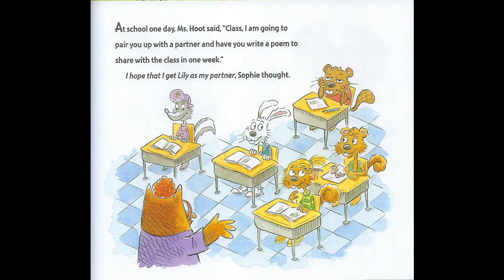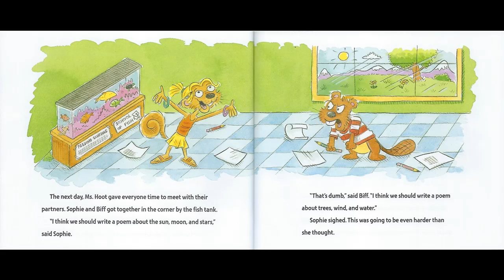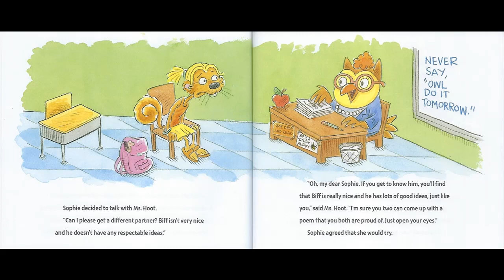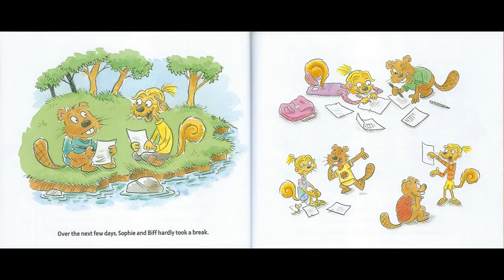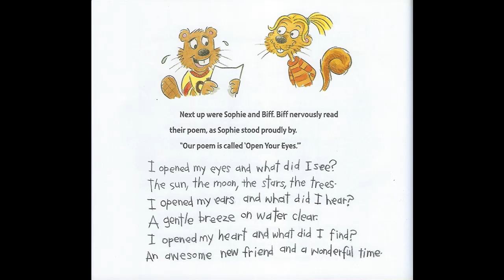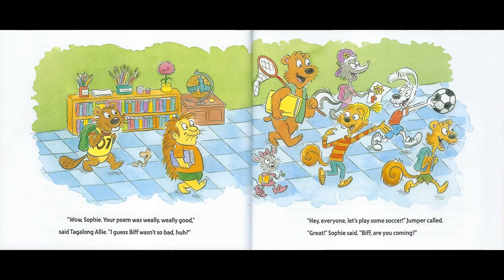Sophie and the Perfect Poem